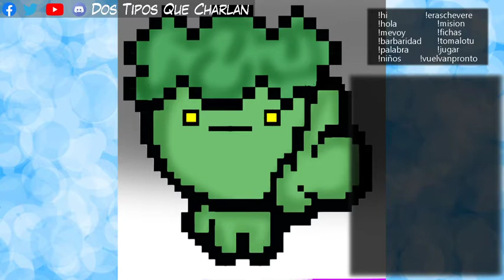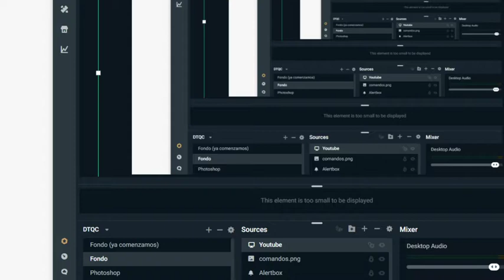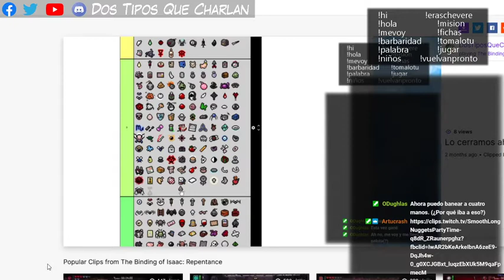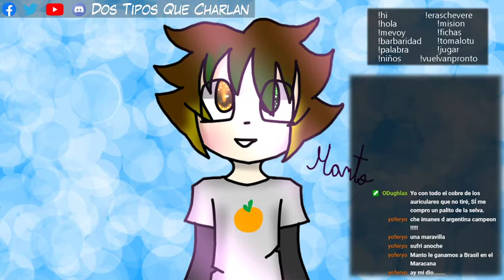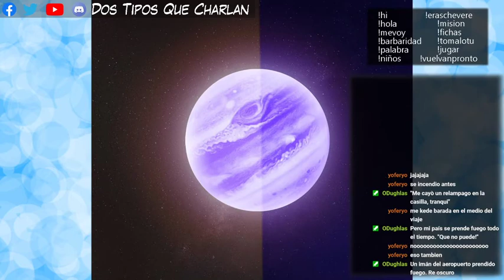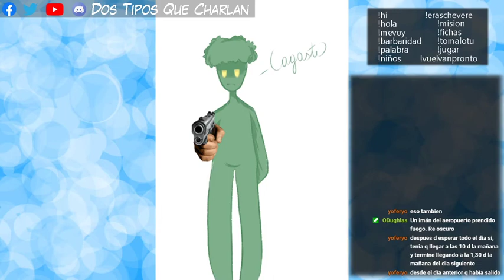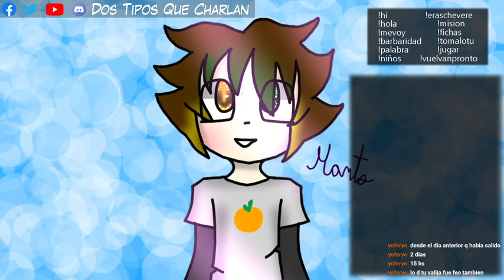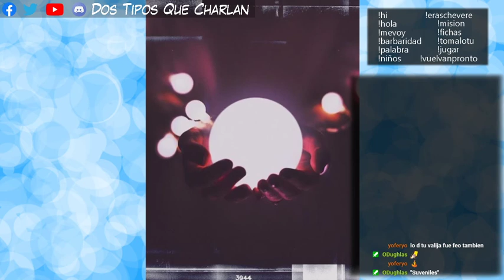DTQC [15] ¡Souvenires para todos! (El título va aquí)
¿Qué recuerdos y regalos solés traer de vuelta cuando te vas de vacaciones?

Sí, es el programa del 11 de julio que olvidé subir.